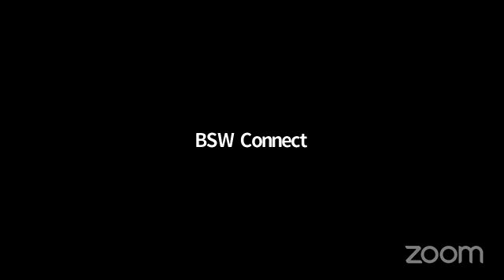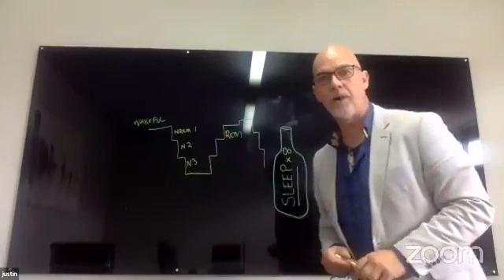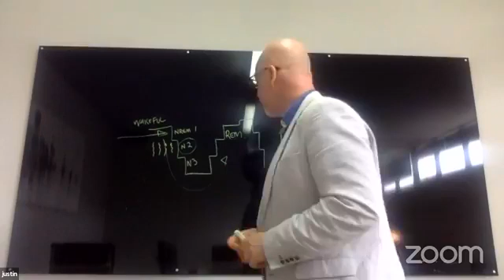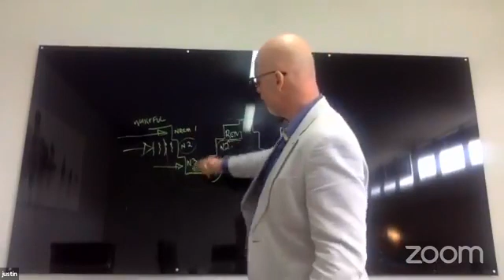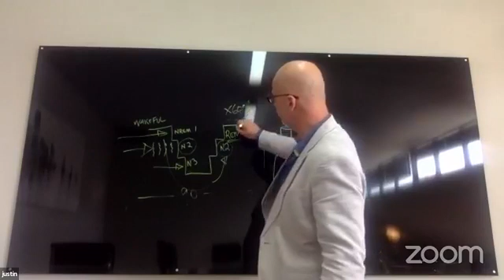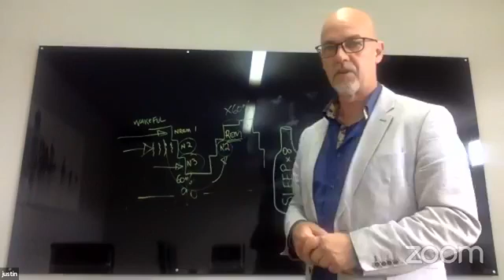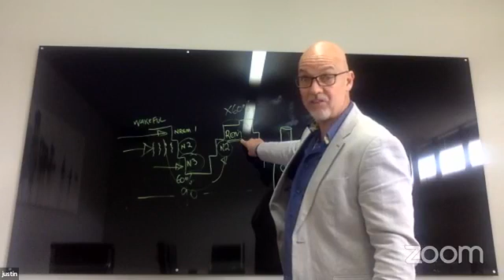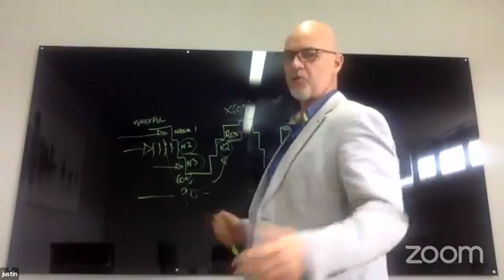Want you business to succeed? Sleep on it!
Watch this lunch & learn session from Dr Justin Harrison of The Nudge Group to find out how sleep is critical to the success of your business.

We have included some great additional resources from Dr Justin in our Biz Assist Program which you can join by visiting